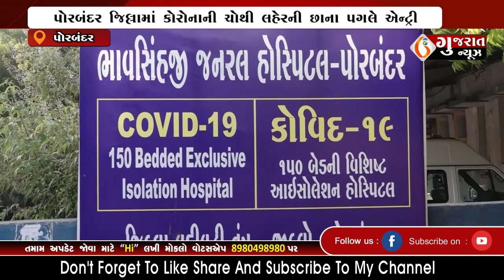PORBANDAR પોરબંદરમાં વધુ ૩ દર્દી કોરોના સંક્રમિત થયા 24-06-2022